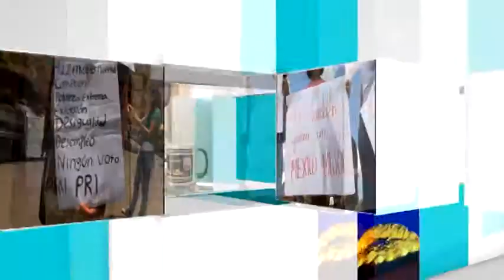Editorial jueves 28 mayo: Tryno Maldonado: Vamos rumbo a la desobediencia civil.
Tryno Maldonado: Vamos rumbo a la desobediencia civil. Marco Ruelas: "si no entregan la toma de nota, podría pasar lo mismo que en San Luis Potosí. Nueva Ley Electoral con reformas históricas, Cuauhtémoc Calderón Galván. ‪#‎PalabraDeCaballero‬